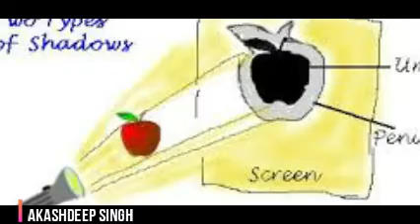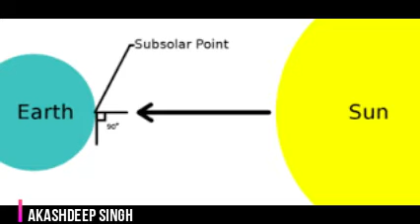आग की परछाई क्यों नहीं बनती? AJ SCIENCE